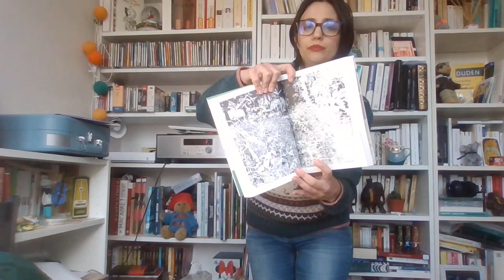Bilan Cold Winter Challenge 2022 2023